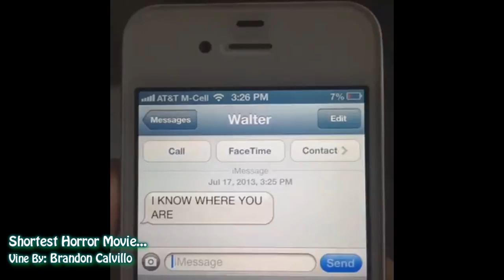Best Vines of August 2013 Compilation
A compilation of carefully picked Vines from the month of August. These are the best Vines posted on August, you'll see other compilations that care more about quantity than quality, but here at VineExperience we wanted to give you the best.

All the Vines in this video are listed below in order of appearance, along with a link where you can watch (or share) that individual Vine.

August 2013 Compilation
August 2013 Compilation
August 2013 Compilation
August 2013 Compilation
September 2013 Compilation
September 2013 Compilation
September 2013 Compilation
October 2013 Compilation
October 2013 Compilation
October 2013 Compilation
Funniest Vines 2013
Funniest Vines 2013
Funniest Vines 2013
Vine Compilation
Vine Compilation
Vine Compilation
Vine Compilation
Vine Compilation